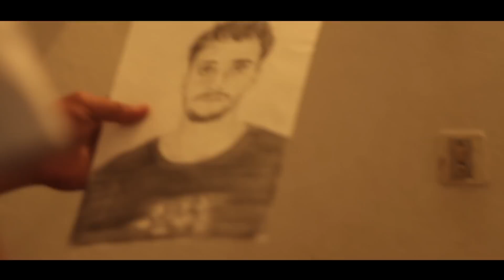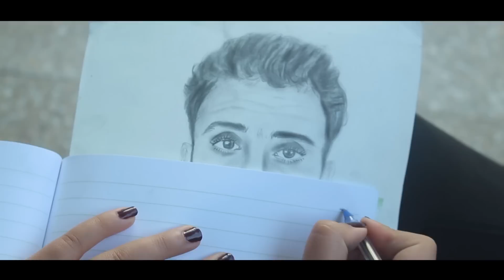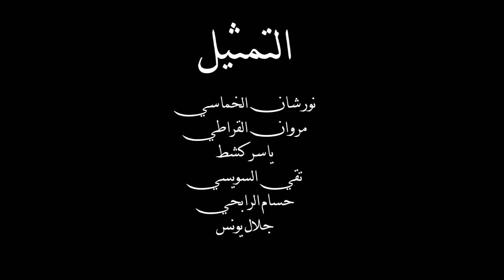Le Court metrage rytek fi mnémi ( ريتك في منامي)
Réalisateur : Houssem eddine Rebhy